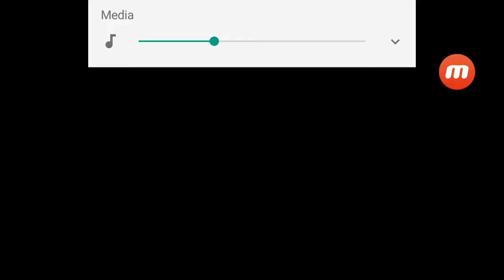More among us because I'm bored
Yes my baby's name is boo by the way